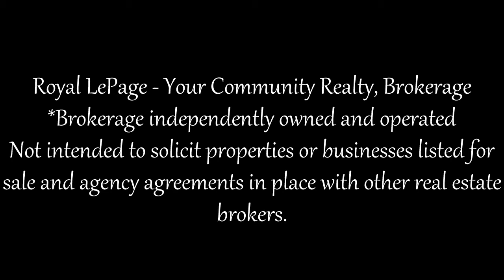50 Long St, Bradford, West Gwillimbury, On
Jennifer Maclean
Broker
Royal LePage Your Community Realty, Brokerage